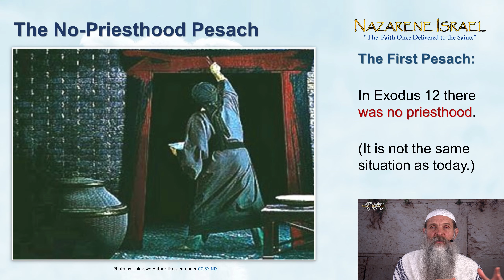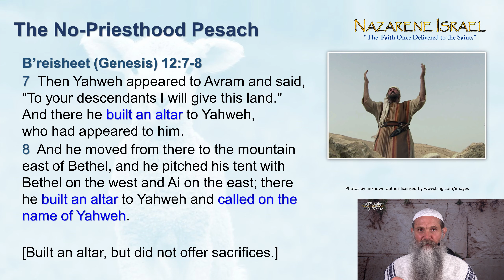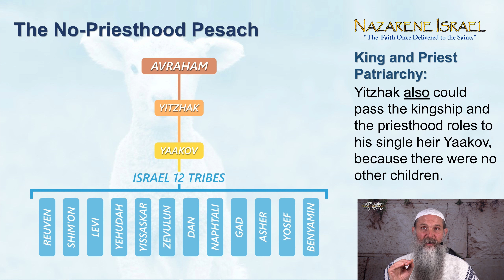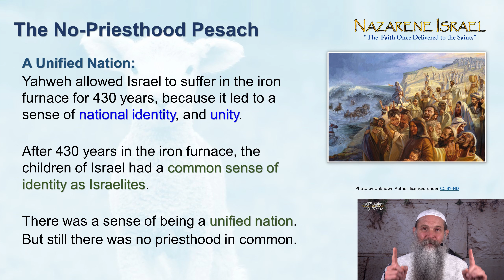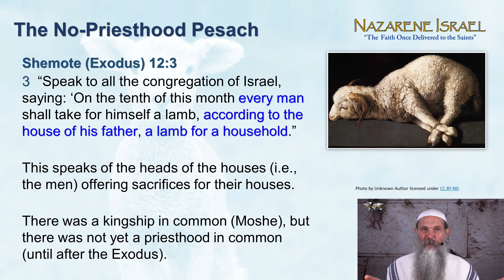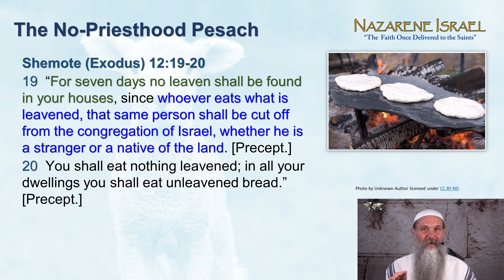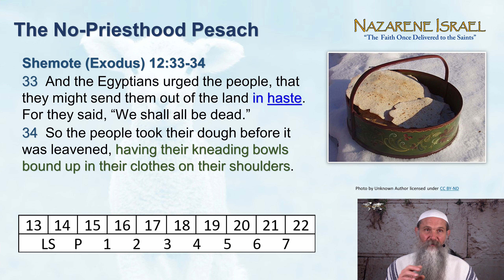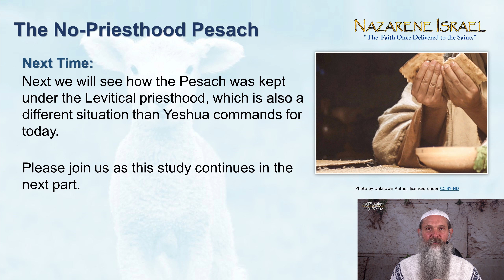The No Priesthood Pesach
The No-Priesthood Pesach looks at the first Passover in Exodus 12, to see which elements apply to Yeshua’s faithful now, in the Dispersion, under the Melchizedekian order.